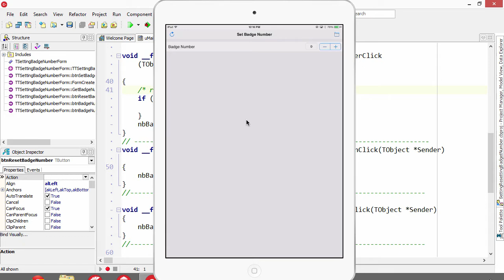C++Builder XE5 - Setting & Resetting Badge Number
This is a brief overview of setting badge numbers on iOS with C++Builder XE5.